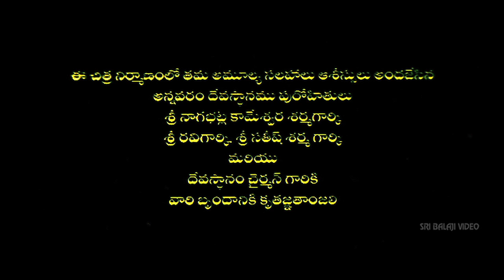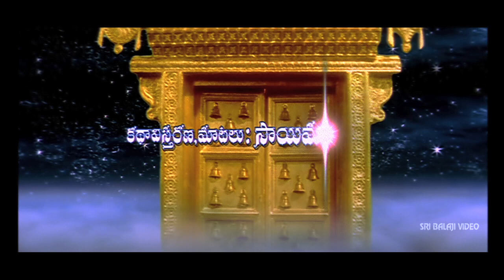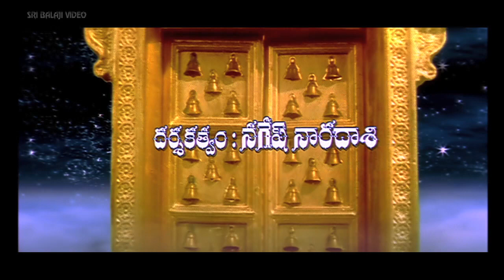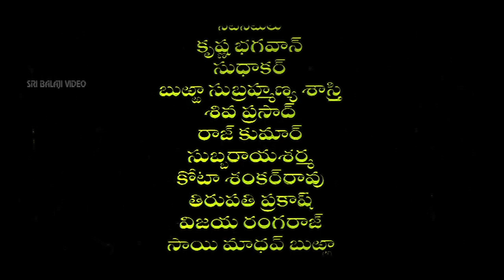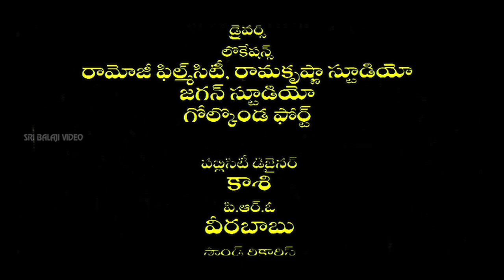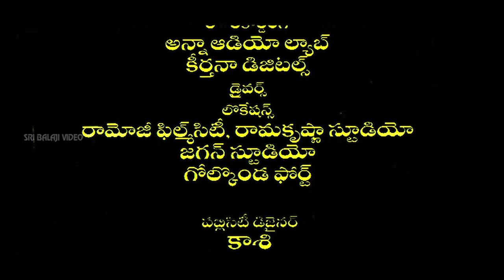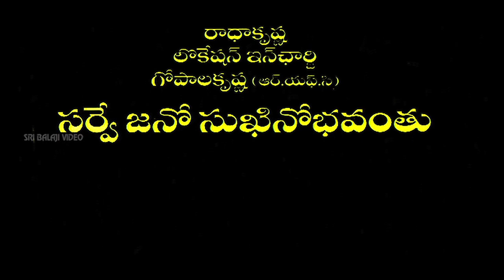Sri Satyanarayana Swamy Telugu Full Movie | Suman, Krishna, Pinky Sarkar | Sri Balaji Video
Watch Sri Satyanarayana Swamy Telugu Full Movie (720p) Suman, Krishna, Bhanuchander, Pinky Sarkar, Chandra Mohan, Ranganath, Sudhakar, Rajkumar, Direction Nagesh Naradasi, Music Vandemataram Srinivas.

Sri Satyanarayana Swamy - God of big things  IndiaGlitz  [Friday, March 02, 2007Krishna is the king who builds the temple at Annavaram for Sri Sathyanarayana. The director says the film will be so stepped in tradition and religiosity that nobody would feel like smoking in the interval or  wear the chappal inside the theatre hall. Vandematram Srinivas has worked overtime to get the right feel and fervour in the tunes. The devotional feel will be all-pervading, he says. The film traces the origin of Sri Satyanarayana Swamy and the circumstances that preceded his arrival at Annavaram. The film will also be a ready reckoner kind for the devotees as it seeks to explain the various rituals and their importance associated with the vratam. There are six songs, three poems and three slokas in the film. The film has been authentically shot in Annavaram itself. 'We have shown the five stories that feature in the Satyanarayana Vratam,' says the producer. Ravali, Chandramohan and others are in the cast. The film will release in March.]. There is something essentially attractive about devotional films. They not only reinforce our faith but also give us some important moral tales that will add value to our lives. Sri Sathyanarayana Swamy movie, directed by Nagesh Naradasi and produced by S S Rao and Madhusudhan would also fall in the same category. It is about the power and piety of Lord Sathyanarayan. The highlight of the movie would be the nine roles that Suman plays. Now, Suman is no stranger to devotional films. Annamaiya and Sri Ramadasu come readily to mind. He has used the experience to shine in the nine different roles. Suman is thrilled at  the prospect of his giving a variety performance. All the nine roles have something different will be backed by the trusted voice of SP Balasubramaniam. The veteran has dubbed for Suman and has given a different  voice to the suit nine different characters. Now this should be interesting. Bhanuchander plays a pivotal role while.